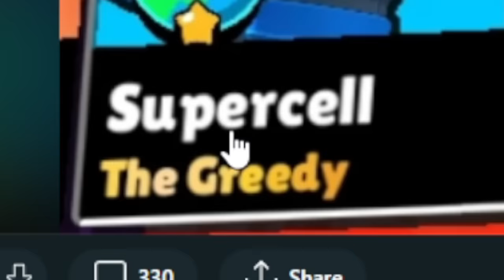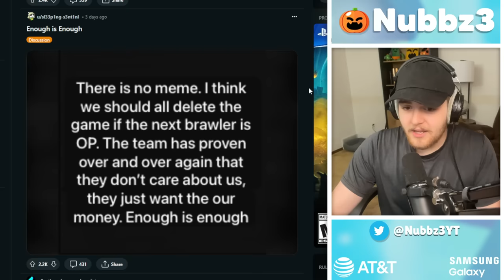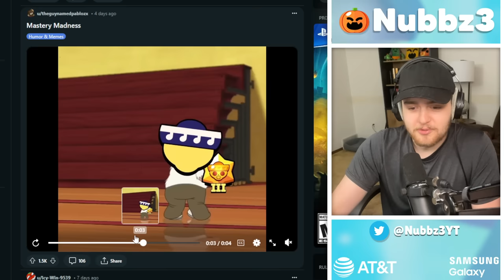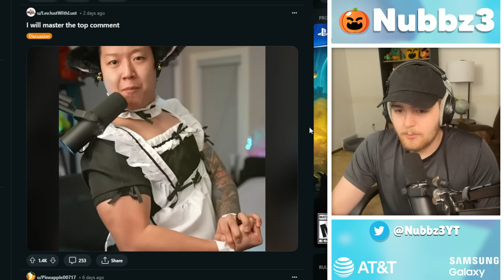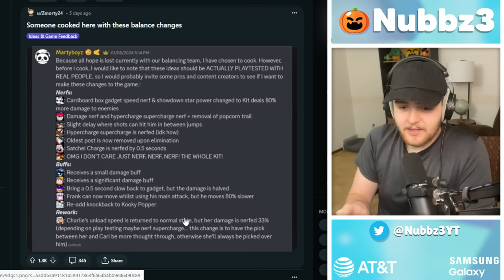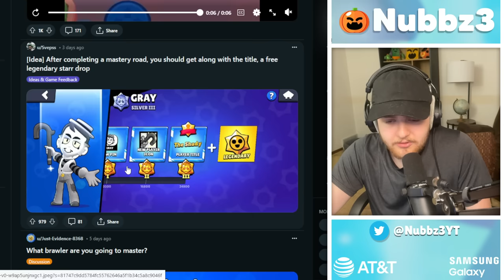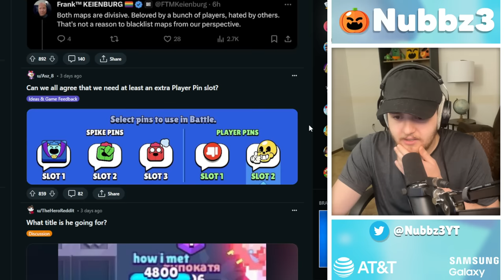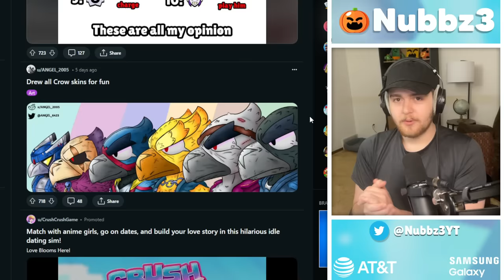These Hypercharges Will BREAK Brawl Stars...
Huge credit to @StarrPine for making all these Hypercharges I keep reviewing!